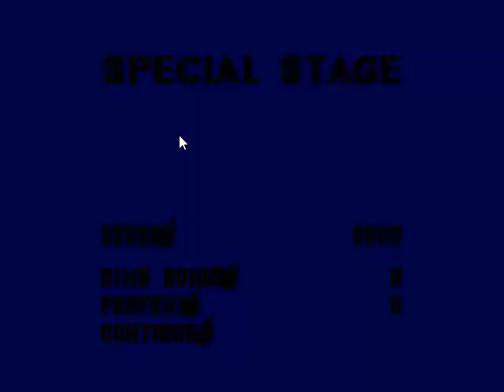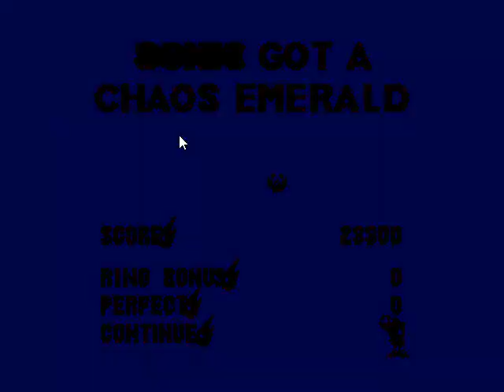LET'S PLAY Sonic The Hedgehog 3 - 1 - MLP